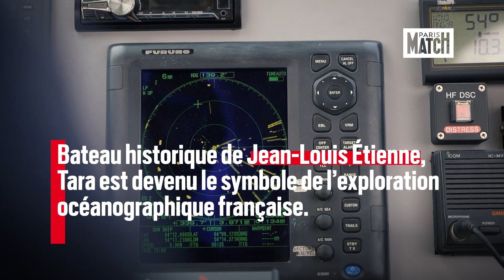Romain Troublé, Docteur Océan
Il  se  dit  «enfant  de  la  voile».  Romain  Troublé, 47ans,  a  grandi  à  la  montagne,  mais  l’ivresse du  grand  large  l’a  emporté  sur  celle  des  cimes. Cet  aventurier  dans  l’âme,  diplômé  de  biologie moléculaire,  chasseur  de  mammouths  congelés  en  Sibérie,  deux  fois  régatier  pour  la  Coupe de  l’America,  préfère  les  horizons  dégagés  qui permettent de rêver plus loin. Un trait de famille: en  2003,  sa  tante,  la  créatrice  Agnès  b.,  lançait le  projet  Tara  pour  mener  des  missions  scientifiques  de  longue  durée  en  mer.  Aujourd’hui,  il dirige  la  Fondation  Tara  Océan.  Et  tient  la  barre d’Océan  &  climat,  une  plateforme  qui  regroupe une  centaine  d’institutions  publiques  et  privées consacrées  à  la  défense  de  la  planète  bleue.